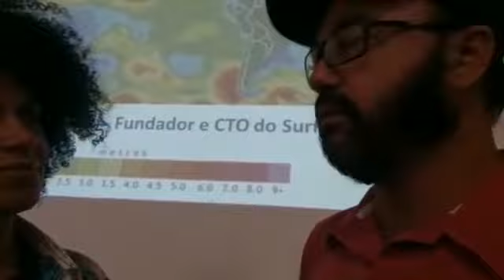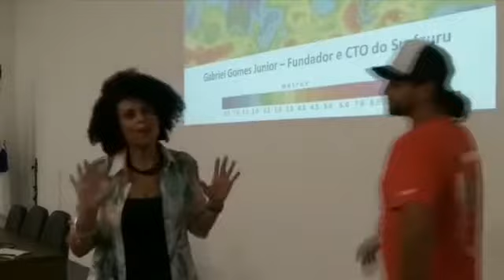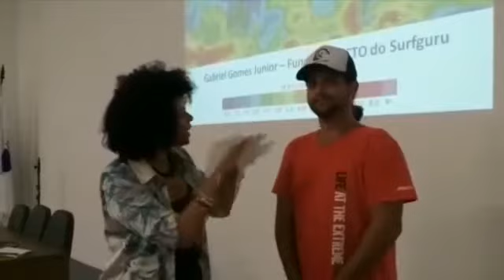CURSO DE PREVISÃO DE ONDAS e VENTOS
Fui para Itajaí (SC) para fazer um belíssimo curso: Previsão de ondas e ventos com o Gabriel, dono do SURFGURU. O curso foi em Itajaí na UNIVALI. Conversei com o pessoal da rádio Longarina e como coordenador do curso de Oceonografia da universidade, onde foi o curso. E também com o Sandro responsável pelo SURFGURU na região sul do Brasil.

O SURFGURU não é só visualizado por surfista. Tem muita gente da navegação, mergulhadores, pescadores, e praticamente de esportes náuticos em geral.

Instagram do Editor ⟿  @luisurfloripa (Instagram)

ERRATA: 1) Ana Regina Coelho É O NOME CORRETO DA MULHER MARAVILHOSA que eu conversei, esposa do Gabriel.